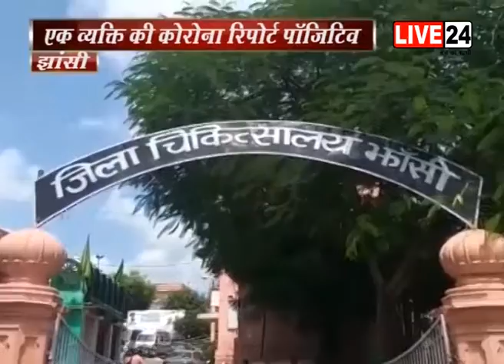झांसी में भी कोरोना वायरस ने दी दस्तक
बुन्देलखंड के बाद अब झांसी में भी कोरोना वायरस ने दस्तक दे दी है...मामला झांसी के ओरछा का है जहां एक व्यक्ति की कोरोना रिपोर्ट पॉजिटीव आई है...स्वास्थ्य विभाग ने  कोरोना जांच के लिये 114 लोगों के सैंपल भेजे गये थे...जहां जांच के दौरान एक व्यक्ति की कोरोना रिपोर्ट पॉजिटिव आई है...जिसके बाद पीड़ित को आइसोलेशन वार्ड में भती कराया गया... व्यक्ति की कोरोना रिपोर्ट पॉजिटिव आने के बाद पूरे इलाके में हड़कंप मचा हुआ है...वहीं इस घटना से प्रशासन भी सर्तक हो गया...साथ ही लॉकडाउन को लेकर पुलिस प्रशासन पूरी तरीके से सख्त हो गया है...